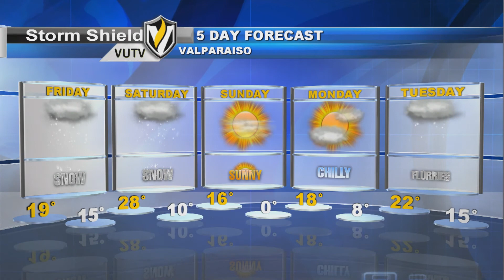Weather Update 1/31/2014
Meteorologist Nicole Batzek